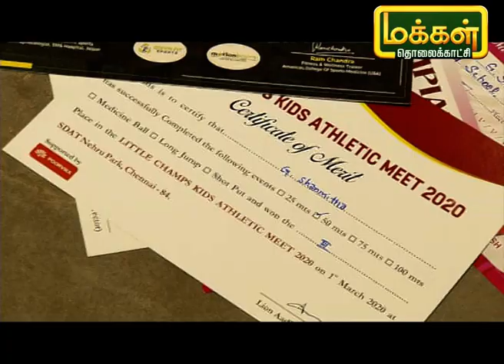Skating-ல் பல பரிசுகளை பெற்ற LKG சிறுவர்கள் | Virutchamagum Vithaigal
சிறுவயதில் முதல் விளையாட்டு மீது ஆர்வம் செல்ல அதுவே ஸ்கேட்டிங் செய்ய தூண்டு கோலாக மாறியது என ஷான்மித்தாவின் தந்தை சொல்கிறார். LKG படிக்கும் இவர் இந்த வயதிலே பல போட்டிகளில் கலந்துக்கொண்டு பல வெற்றி பெற்றுள்ளார். மேலும் பிரிஜித் என்னும் துறுதுறு குழந்தையும் ஸ்கேட்டிங் விளையாட்டில் பல வெற்றிகளை குவித்துள்ளார். இந்த இரண்டு குழந்தைகளின் வெற்றி பயணத்தை இன்றைய நிகழ்ச்சியில் பார்ப்போம்.